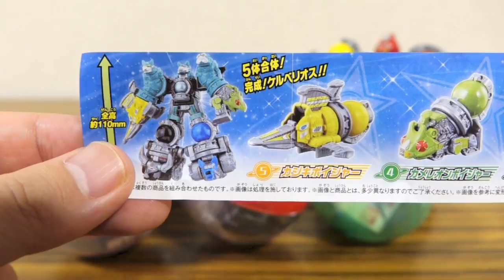1回200円 ケルベロスボイジャーが2モード変形合体できる！ガシャポン キュウボイジャー04 全5種 レビュー！ケルベリオスが完成！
DXキュータマ合体シリーズ動画
宇宙戦隊キュウレンジャーDX玩具レビュー動画
※以下順次アップします